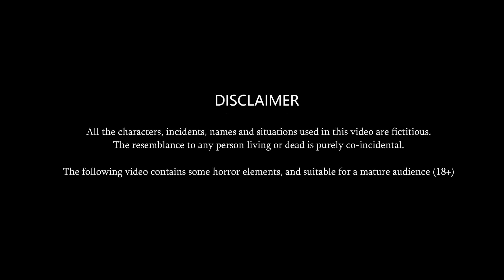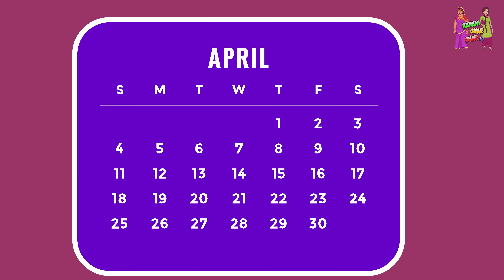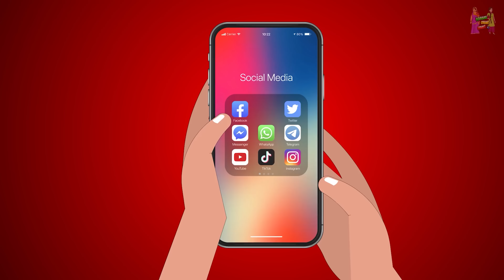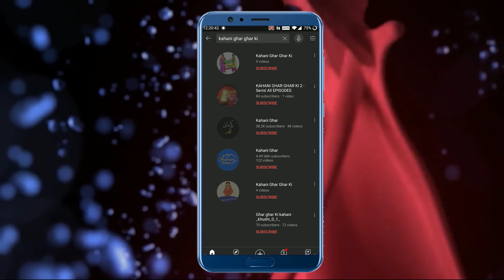Kahani आमपापड़ खाने वाली बहू: Saas Bahu Stories in Hindi | Hindi Kahaniya | Moral Stories